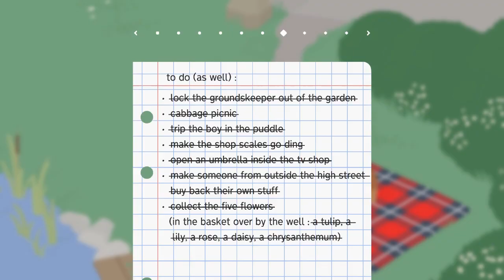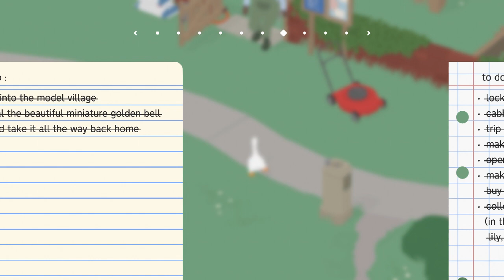Untitled Goose Game Part: 9